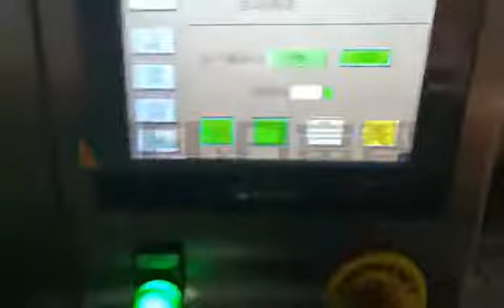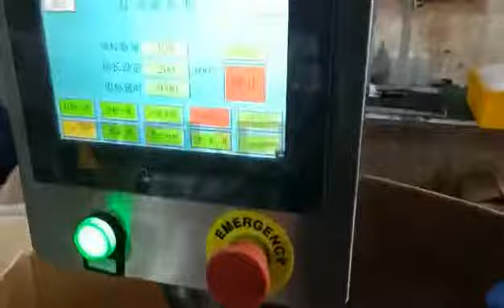llenadora de bomba peristáltica y tapado con servomotor y etiquetadora de tres lados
Moses Mu